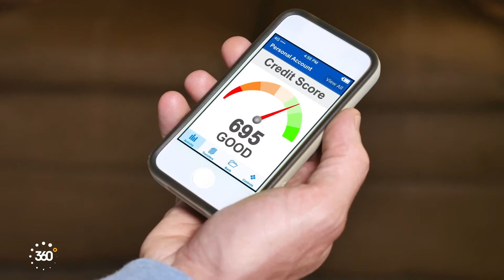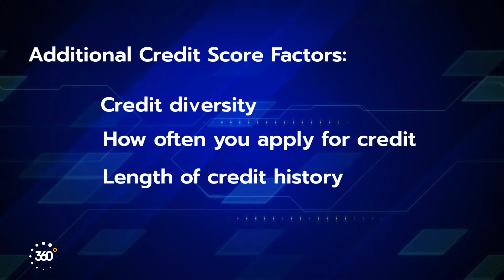Two Easy Ways to Raise Your Credit Score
Your current credit score is the starting point for your journey toward building credit or restoring it after a setback. The next step is understanding how the way you handle your finances affects your credit score. These two things matter much more than any other.